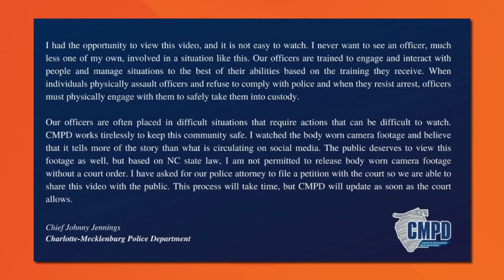CMPD responds to clip of police hitting woman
Questions have been raised after a video showing a Charlotte-Mecklenburg Police officer repeatedly punching a woman in south Charlotte Monday surfaced.

The video, posted and shared on Instagram, shows at least four CMPD officers Monday restraining a woman on the ground while a fifth officer can be seen punching the woman multiple times. In the video, another officer can be seen escorting a man away from the woman.

The incident happened Monday just after 2 p.m. near the intersection of South Tryon Street and West Arrowood Road in south Charlotte.